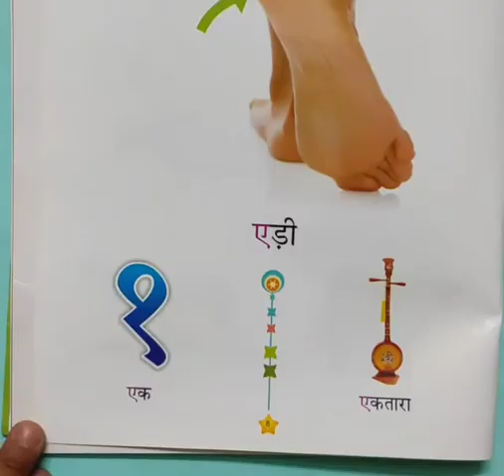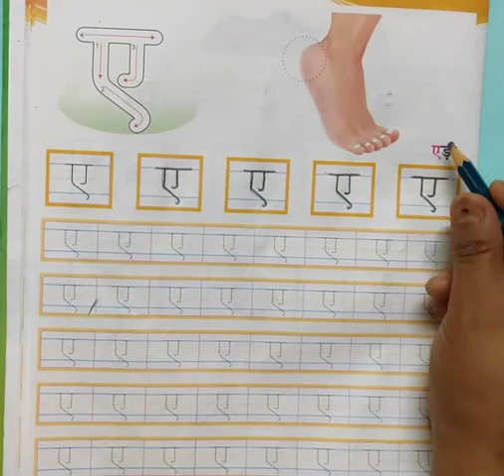Hindi writing work - 'ए' (NUR) | KIDZ MILLENNIUM SCHOOL, ROORKEE